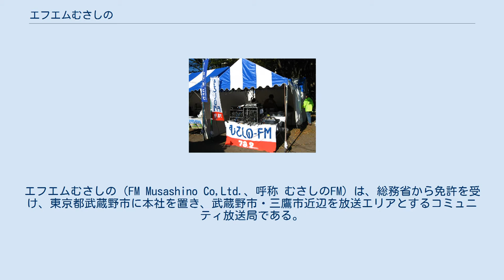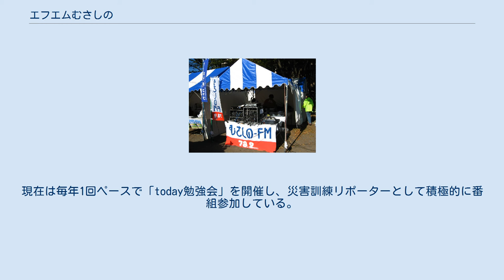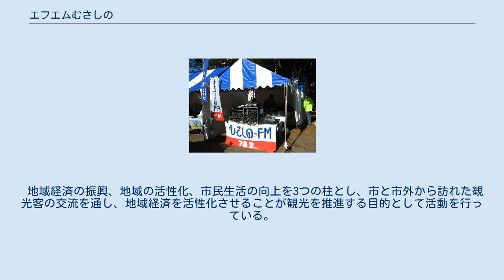エフエムむさしの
エフエムむさしの（FM Musashino Co,Ltd.、呼称 むさしのFM）は、総務省から免許を受け、東京都武蔵野市に本社を置き、武蔵野市・三鷹市近辺を放送エリアとするコミュニティ放送局である。
コミュニティFM放送局としては東京都内で最初に開局した。
 1995年（平成7年）3月28日、東京都で初のコミュニティ放送局として開局。
武蔵野市、武蔵野商工会議所、武蔵野市の民間企業など36法人の出資による第三セクター放送局。
2001年（平成13年）5月、本社を現在の武蔵野商工会館3階に移転。
エフエム東京（TOKYO FM）とも資本関係にある。
 武蔵野市随一の商業地区吉祥寺を拠点に、武蔵野・三鷹両市の地域に根ざしたグローバルな情報を中心に、地元で活躍する文化人のインタビューや、良質でコアな音楽番組などを放送するほか、武蔵野市議会の定例議会の中継も放送する。
その他、サッカーJFL所属の地元東京武蔵野シティFCの試合（武蔵野市立武蔵野陸上競技場）をはじめとする武蔵野市内スポーツ中継や、毎年4月の「武蔵野桜まつり」など同市内で行われるイベントの実況生中継もする。
もちろん緊急災害時には、災害情報を放送する。
 毎日、午前6:00 - 午後11:00、約17時間に亘って番組（12時間は生放送中心）を編成している。
深夜から翌朝の放送開始まではジャズ・フュージョン音楽のみを放送（MUSIC BIRD制作）。
 聴取している年齢層は30代後半〜50代以上が主で、地域情報やジャズ・フュージョン系の番組が多いが、時間帯によっては10代〜30代前半の若年層に向けた番組も編成されている。
 パーソナリティは主にフリーアナウンサーや地元で活躍するミュージシャンなどを起用しているが、近年では有名タレント・アーティストが出演する番組も放送している。
 開局当初から自主制作番組を中心とした編成だったが、近年では多摩地域の各コミュニティFM局と連携して番組の共同制作や企画ネットも積極的に行っている。
 また、一部番組にてポッドキャスティングによる展開も行っている。
 1995年（平成7年）開局時から「Flying-egg.」（“空飛ぶたまご”の意）を使用していた。
その後現在では使われなくなったものの、受信報告書を送るともらえるQSLカードには開局当初から数年ほど使われてきたFlying-Eggマークが使用されている。
なお、QSLカードに使用している紙のデザイン部分はコーティングされており、滑らかな質感となっている。
 2012年（平成24年）からは新たにマスコットキャラクターとして「どれみはっとくん」が登場し、タイムテーブル表紙などに使用されていたが、最近は使われなくなっている。
 2019年（令和元年）10月より、むさしのFM専用のバッジ型ラジオが発売され、武蔵野市民防災協会（同市役所西棟1階）にて999円で販売されている。
 （2017年（平成29年）4月現在。
詳細はPDF番組表を参照。
） ほか ほか など イベント用の放送ブース その他、武蔵野・三鷹市内で行われるイベントにおいて放送用ブースを設け、公開生放送を行う。
 むさしのFMでは1995年（平成7年）春の開局に合わせて、前年冬より市民から放送のためのボランティアを公募、多く採用してきた。
しかし1996年（平成8年）秋に会社方針が変更、市民放送ボランティアが現場から一斉に引き揚げとなり、開局時から放送していた「むさしのフレッシュサラダ」「むさしの情報バイキング」などの番組が打ち切りとなる。
ボランティア引き揚げ後、むさしのFMで情報募集を依頼され、1997年（平成9年）6月20日に、武蔵野市の公募により141名からなる情報ネットワークを結成、秋には市民の会協力番組「むさしのtoday」放送開始。
そして翌1998年（平成10年）1月1日に「むさしのFM市民の会」が立ち上げられた。
以後、年1回ペースで、市民の会主催による行事（市民講座、バス研修会など）を開催。
現在は毎年1回ペースで「today勉強会」を開催し、災害訓練リポーターとして積極的に番組参加している。
 エフエムむさしのの観光事業部門として、武蔵野市と地元観光事業団体の協力によって設立されたのが、一般社団法人武蔵野市観光機構（いっぱんしゃだんほうじん むさしのしかんこうきこう）。
2010年（平成22年）7月に「武蔵野市観光推進機構」として創設、201...